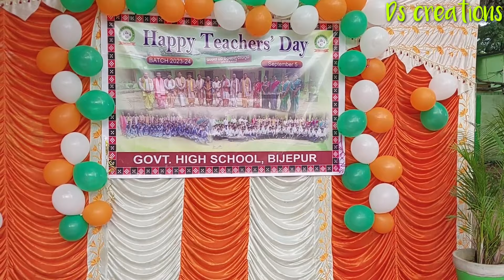Teacher's day celebration//Bijepur high School//ଗୁରୁଦିବସ 🥰🙏🏻🙏🏻